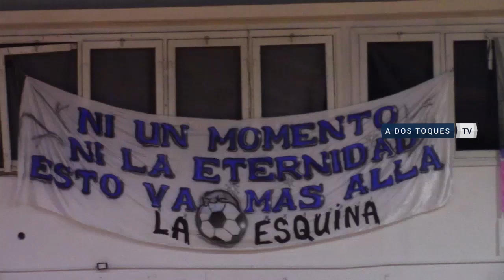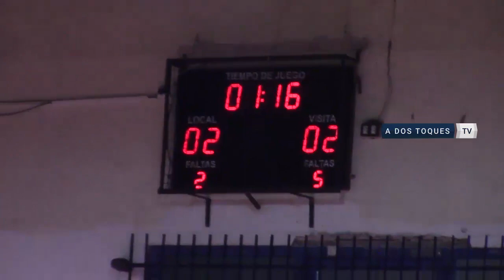Resumen 17 de Agosto vs Kimberley - Fecha 15 - 2018